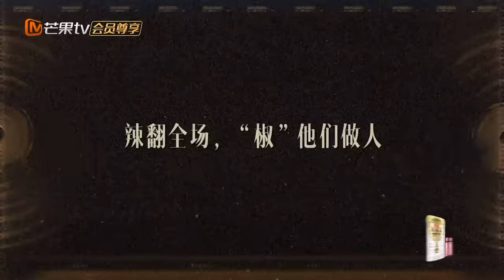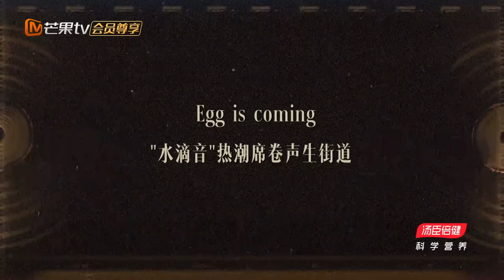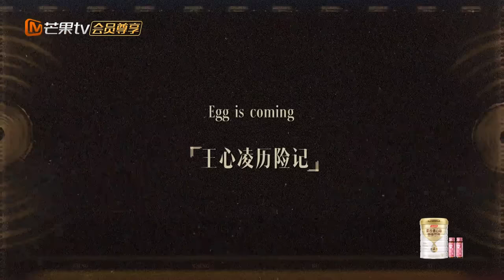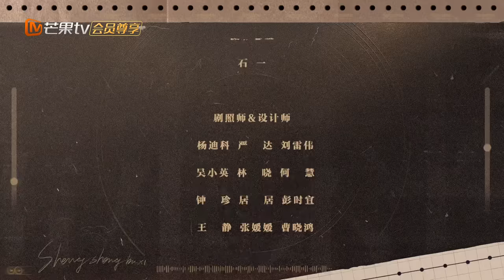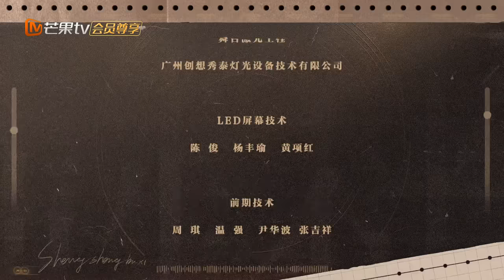【FULL】超前营业04：周深“卡通音”教学宋亚轩变翻车现场 汪苏泷陈楚生贴脸开大回忆初见名场面 | 声生不息·家年华 Circle Of Sound EP04｜MangoTV